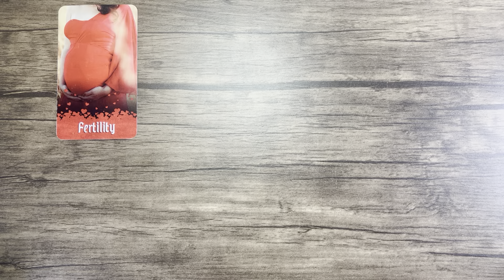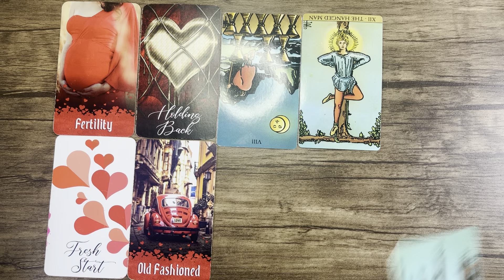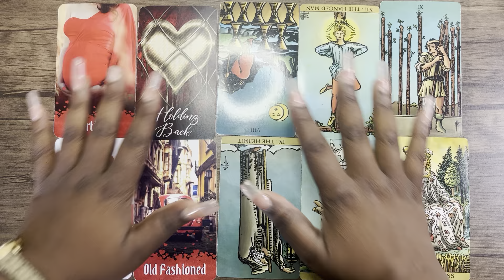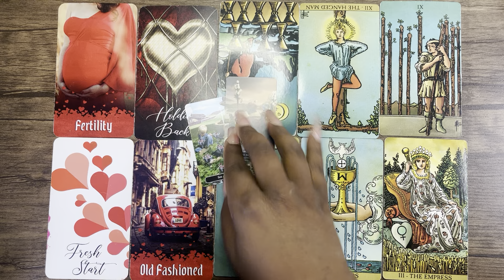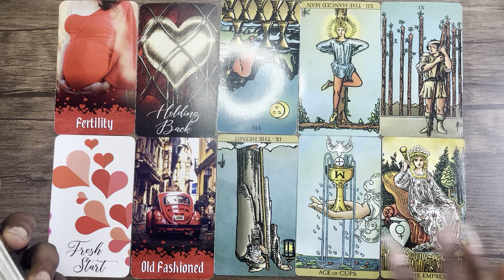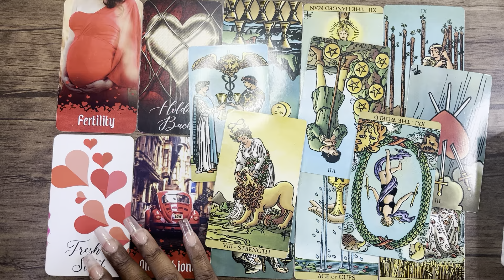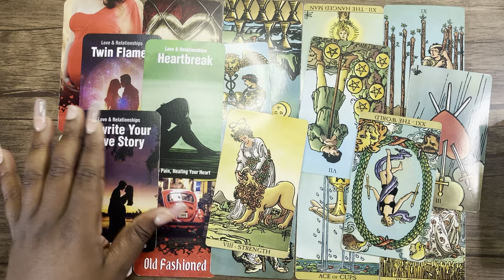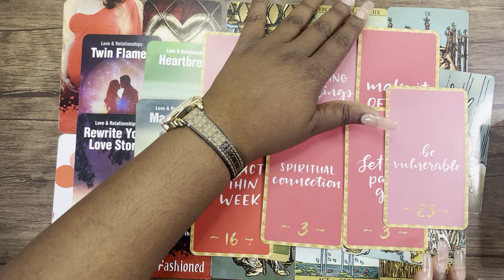❤️LEO - THIS IS YOUR *SOULMATE* AND ALL THIS PERSON WANTS 2 DO IS LOVE YOU !!